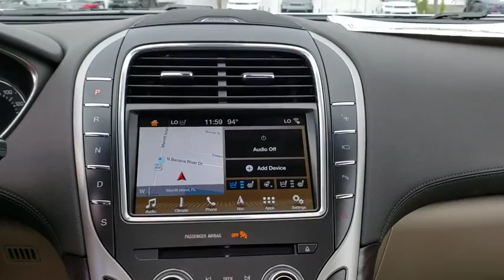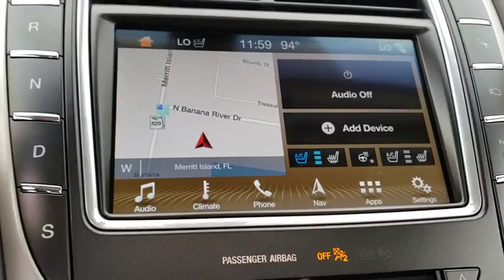2018 Lincoln MKX Titusville, Vero Beach, Melbourne, Viera, Merritt Island, FL 180264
White New 2018 Lincoln MKX available in Merritt Island, Florida at Island Auto Group. Servicing the Titusville, Vero Beach, Melbourne, Viera, FL area.

1850 E Merritt Island Causeway